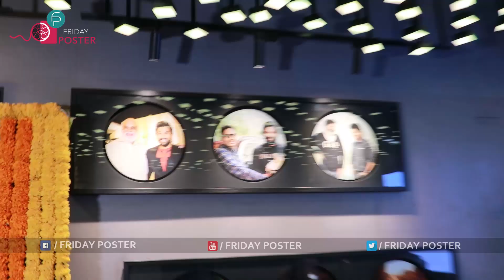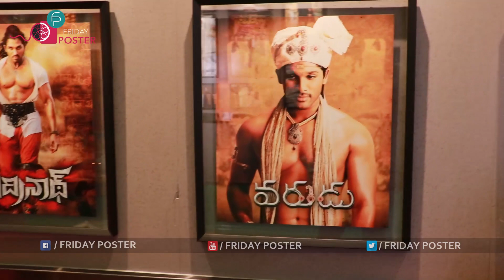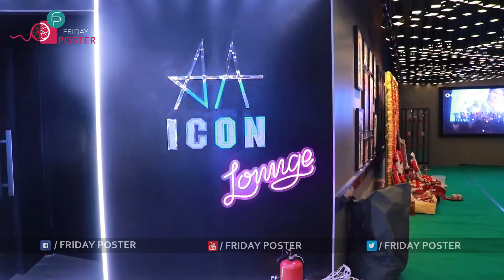Aisan Allu Arjun cenima's opening visuals l alluarjun aaa fridayposter aisan satyamtheaters l